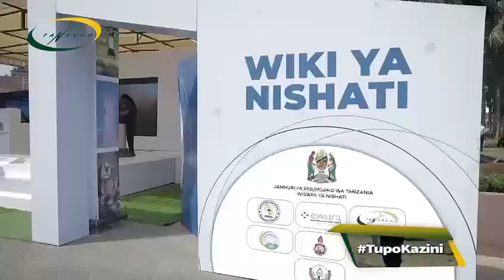Mhe. Dkt Tulia Ackson Spika wa Bunge atembelea maonesho ya wiki ya nishati Bungeni Dodoma